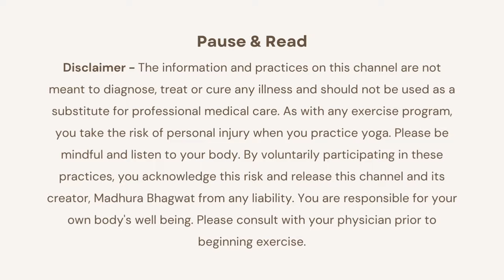Yoga Nidra for Deep Relaxation | 12 - 30 days Yoga Challenge | Guided Meditation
Experience profound deep relaxation with this Yoga Nidra session. Immerse yourself in deep tranquility and rejuvenation for 30 minutes yoga nidra guided meditation. Perfect for stress relief and a peaceful mind.

Chapters:-
00:00 - Disclaimer
00:10 - Introduction
00:20 - Yoga Nidra